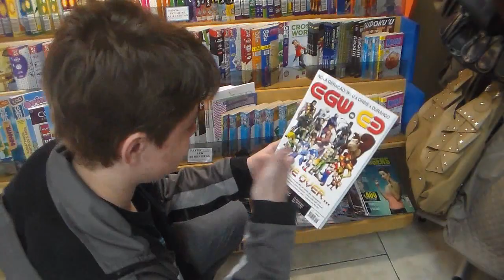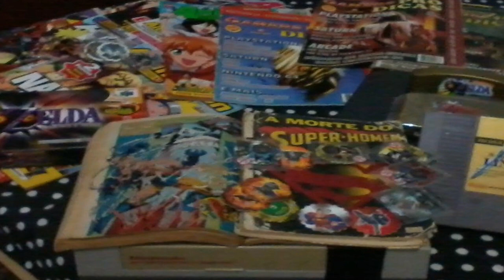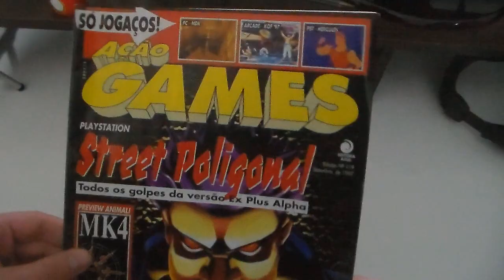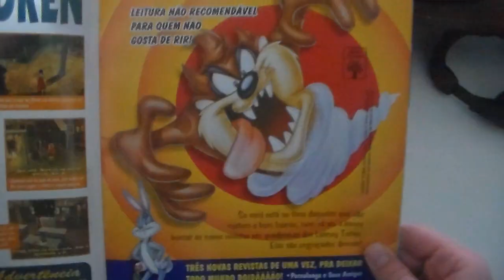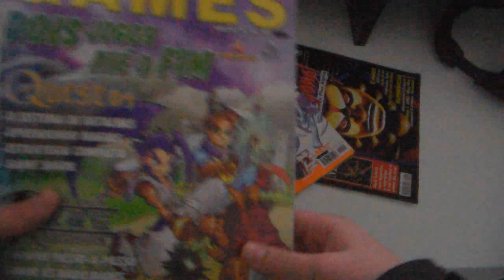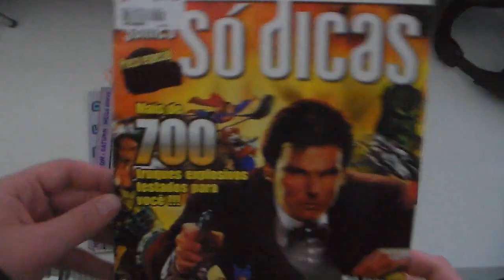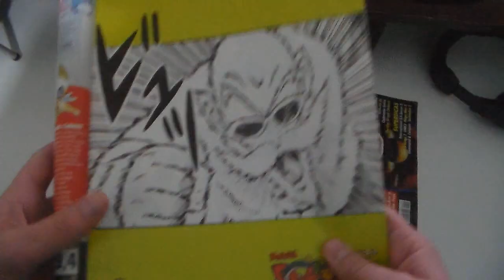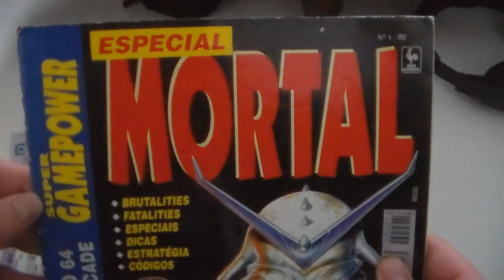Assopra Fitas! - As incríveis revistas de games!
Esse especial tá de mais! Falando sobre as belas revistas que nos alegravam tanto!

Músicas usadas:
Dire Straits - Walk Of Life
FFVII Crisis Core Soundtrack  The Price of Freedom
GoldenEye 007 OST  Intro Theme Song
Quest 64 Original Soundtrack - Normoon
Random NES Music Collection Vol I
Soundtrack - Killer Instinct - Theme
Super Mario World Soundtrack - Athletic Theme
The Immortals Techno Syndrome - Mortal Kombat The Album
Twisted Metal 2 Soundtrack - Los Angeles

Mensagem pessoal aqui pelo Youtube ou @AssopraFitas no Twitter! Responderei o quanto antes.